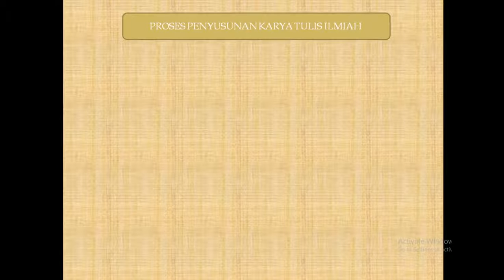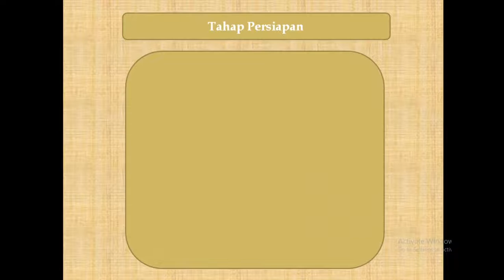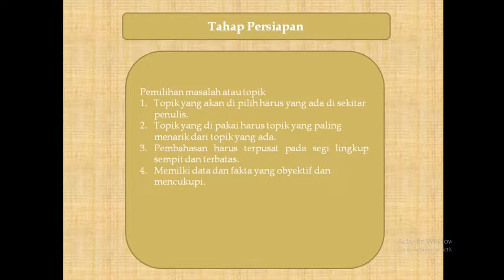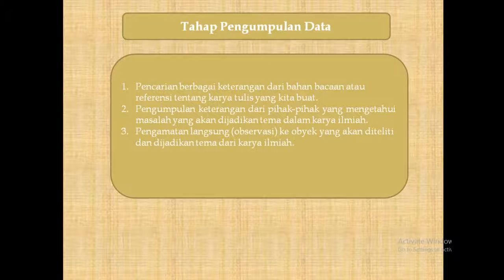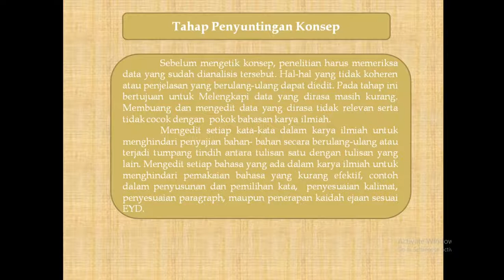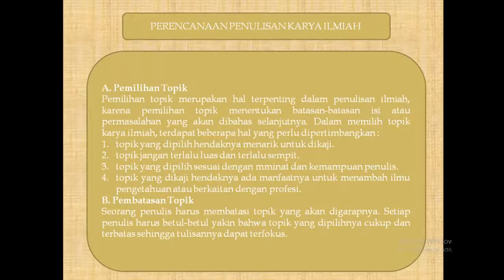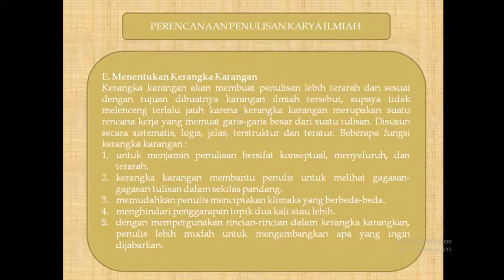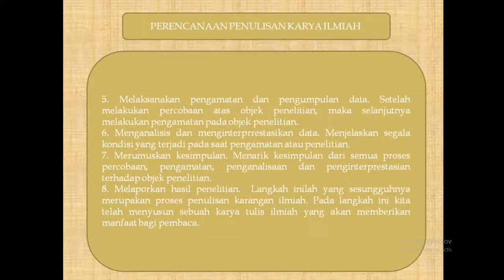ABDUL WAHID NIM : 1810912110016 (PERENCANAAN PENULISAN ILMIAH)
Video Ke-3 (PERENCANAAN PENULISAN ILMIAH)
Nama : ABDUL WAHID
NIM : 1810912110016